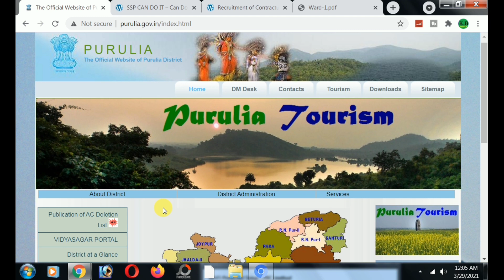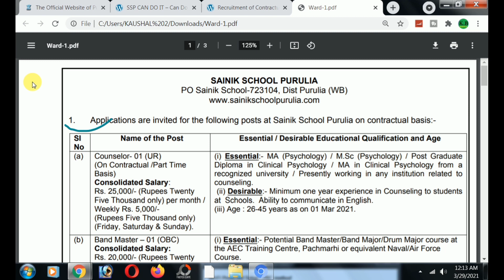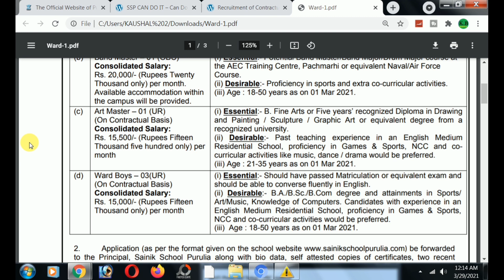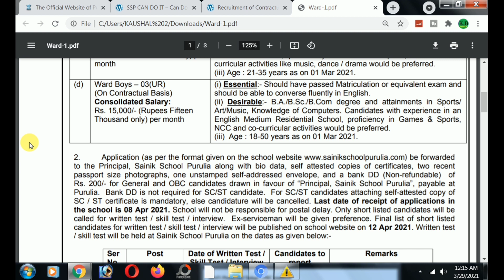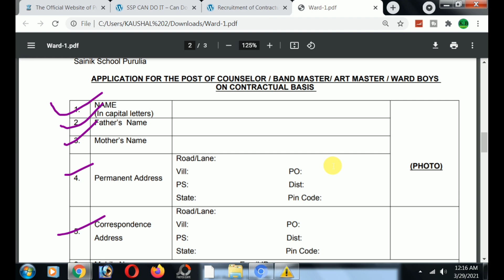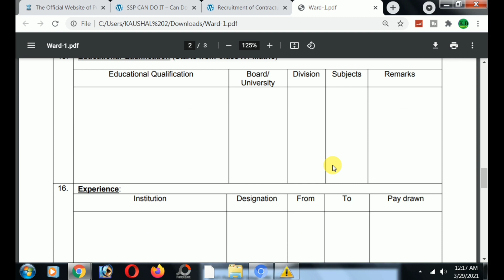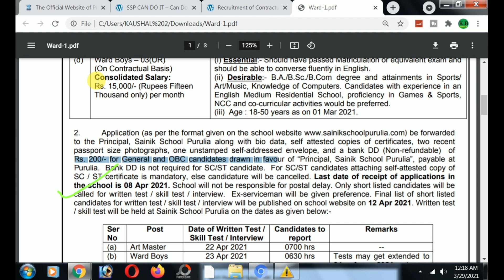purulia district recruitment 2021 / sainik school recruitment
purulia district sainik school recruitment

                          My Social Ides :-

1. new recruitment of purulia district
2. purulia district recruitment
3. purulia district sainik school new recruitment